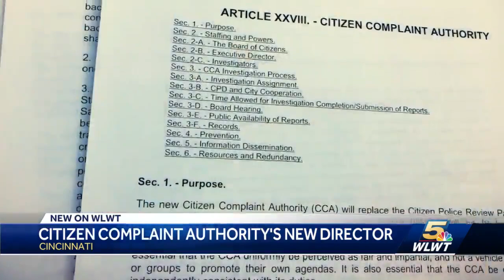Citizen Complaint Authority names new executive director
Activists have been calling for more funding for the Citizen Complaint Authority.